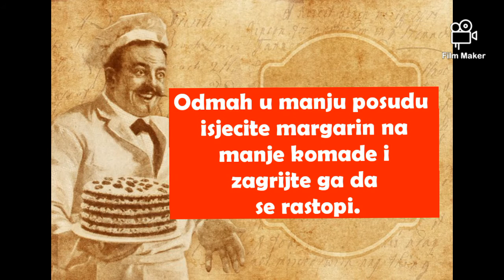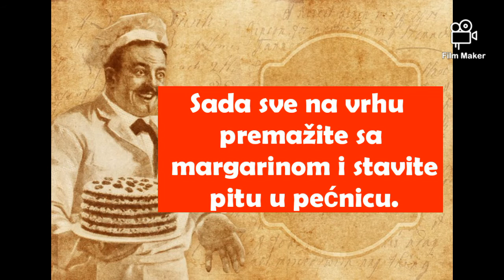Recept za pitu od krumpira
Sastojci:

500 grama kora za pitu
1-1,5 kg krumpira
malo ulja
malo vegete
malo soli
oko 100 gr margarina

Priprema:

Uključite pećnicu da se zagrije na 180˚C. Odmotajte kore ih na radnu površinu. Ogulite i izrendajte krompir, pa ga pospite vegetom i uljem i sve promiješajte. Odmah u manju posudu isjecite margarin na manje komade i zagrijte ga da se rastopi. Dok se margarin topi, uzmite iz posude jedan mali komad margarina i premažite njime dno tepsije, a ostatak vratite u posudu da se topi. Čim je margarin postao tečan isključite štednjak i izmaknite posudu.

Stavite prvu koru i pospite je žlicom rastopljenog margarina. Ne treba da se trudite da namažete koru masnoćom, samo zahvatite žlicom rastopljeni margarin i onako iznad kore napravite rukom kružni pokret tako da margarina bude svuda po malo. Stavite drugu koru, margarin kako je već napisano i rukom raspoređujte rendani krompir ravnomjerno po kori. Stavljate treću koru, ponovite postupak sa margarinom i krompirom i savijte koru. Stavite savijenu pitu u tepsiju. Sve ponavljajte dok ne potrošite materijal i poslažete savijene pite jednu do druge u tepsiju. Sada sve na vrhu premažite sa margarinom i stavite pitu u pećnicu.